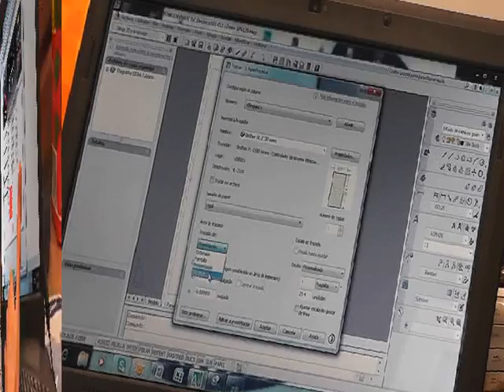LA CIUDAD QUE NO MIRAMOS - POWGEN DIESEL -